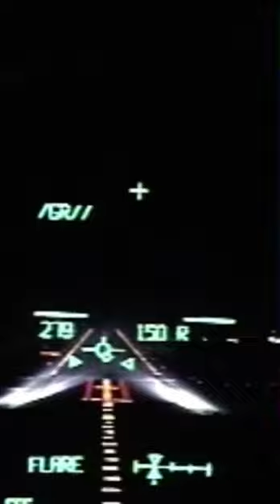Space Shuttle Landing in the DARK 🚀